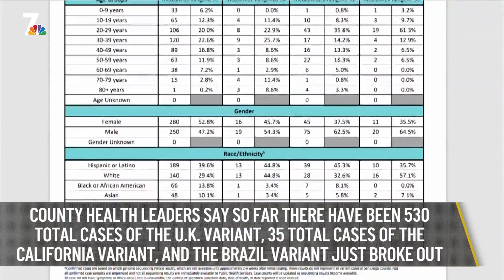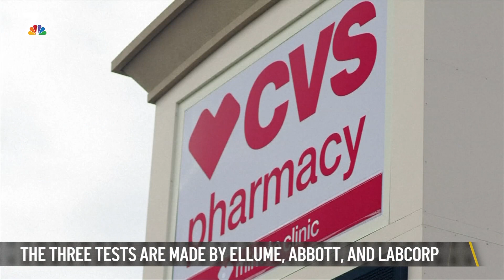Death After Being Detained, Body Camera Video Released | Nightly Check-In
Tonight: shocking body camera video showing how a man died while in MTS custody. The agency has admitted they were wrong and are now trying to make amends with the man's family. Plus, you’re now able to buy at-home Covid-19 tests from some of your local pharmacies. NBC 7’s Catherine Garcia has the Nightly Check-In for Monday, April 19th.